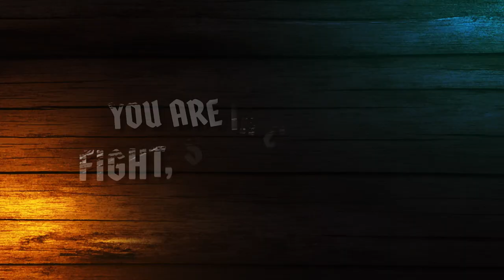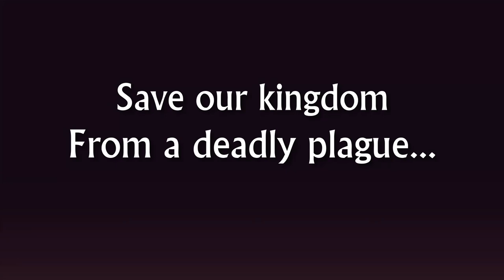What to play next | 10 PC Indie Turn-Based Games to Play in 2023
In recent years, indie game developers have produced some genuinely outstanding turn-based games. From tactical RPGs to strategy games, these titles offer engaging gameplay, captivating storylines, and unique visual styles that rival those of bigger studios. In 2023, a number of indie turn-based games were released, each offering a fresh take on the genre.

These games showcase the creativity and talent of indie game developers and prove that you don't need a big budget to create a memorable gaming experience. In this new "What To Play Next" episode, let's look at some of the standout indie turn-based games released recently.

Timestamps
0:00 Top Indie RPGs & Strategy Games to Play in 2023 Intro

0:14 Caves of Lore
1:21 ForeTales
2:27 Terraformers
3:28 Full Metal Sergeant
4:08 Wartales
4:56 Desktop Dungeons: Rewind
5:37 Netherguild
6:25 Phantom Brigade
7:10 Castle of the Underdogs: Episode 1
7:59 Shardpunk: Verminfall
8:40 Best Indie Videogames to Play in 2023 Outro